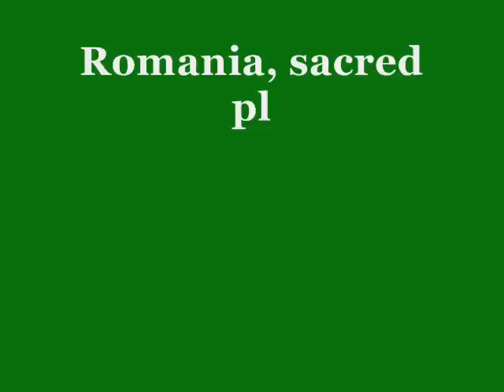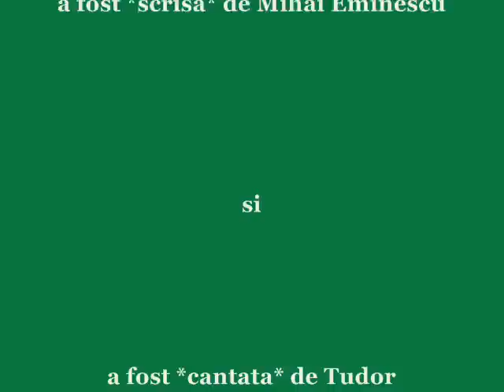Romania, sacred places - Sara pe deal -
These are some of the places you can visit in this country.
Here you can find peace and you can enchant your eyes  with this construction. Almost all buildings of this kind are high on the hills or hidden in forests and old. This video maybe it is poor in his creation but made with much passion towards this region. I hope I managed to send even a little bit of the  feelings i  have towards Romania, that I wanted to show you .
 Published in the  "Comvorbiri literare " magazine in July 1 1885. "Sara pe deal" was composed in Vienna in 1871, finished in 1872 and incorporated in posthumous Eco, the last poem of "Ondina".